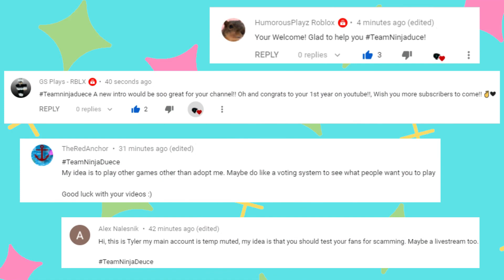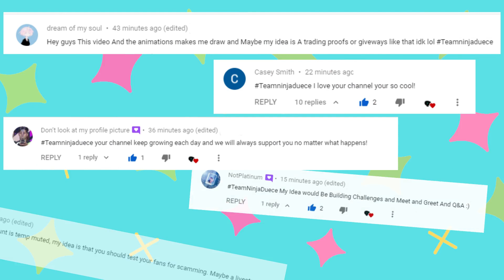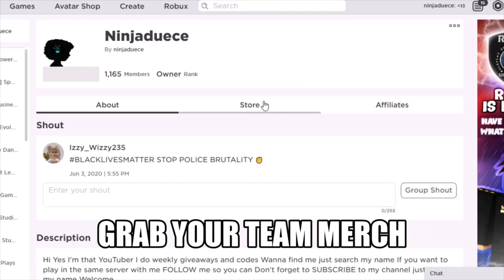Neon Snowman in Adopt me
Making a neon Snow man in Adopt me The snowman is part of adopt me winter event 2020 The snoman will show up Uncommon in your back pack and cost 2000 gingerbread men the snow man will be a limited bpet in adopt me